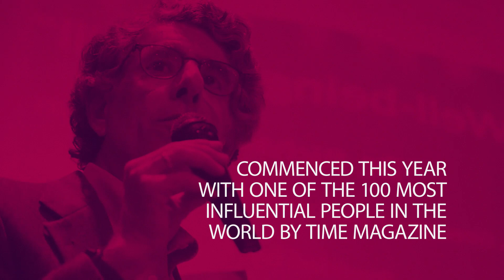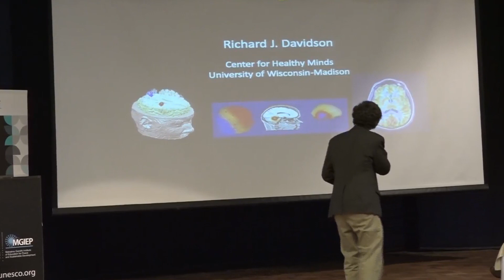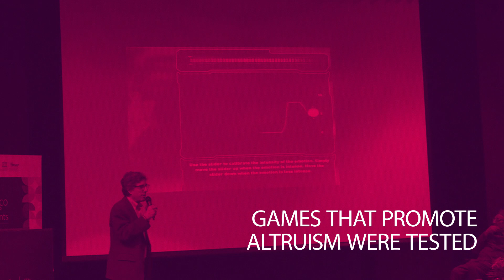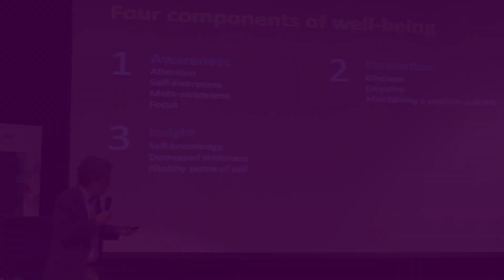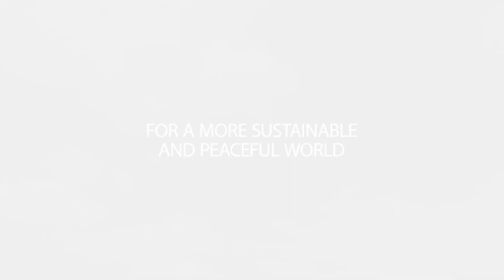UNESCO MGIEP Distinguished Lecture Highlights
In UNESCO MGIEP’s Eighth Distinguished Lecture, Prof. Richard Davidson, William James and Vilas Research Professor of Psychology and Psychiatry and Founder & Director of the Center for Healthy Minds, University of Wisconsin-Madison, discussed well-being as a skill, the importance of the brain in achieving well-being and how well-being can contribute to larger common good of human flourishing. Watch lecture highlights here.